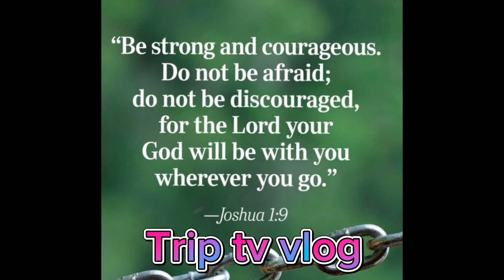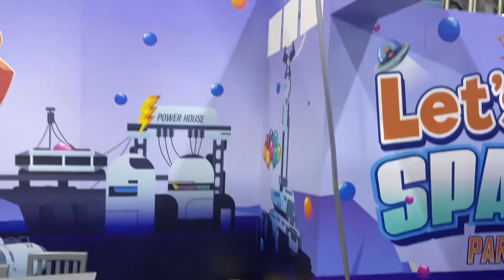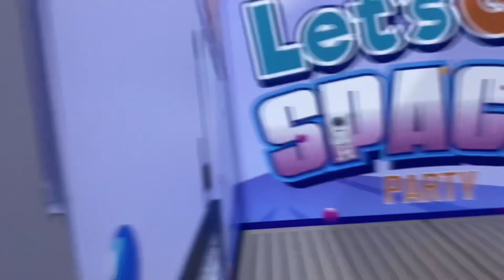Ganito Ang Duty Time sa Kuwait(trip tv vlog)